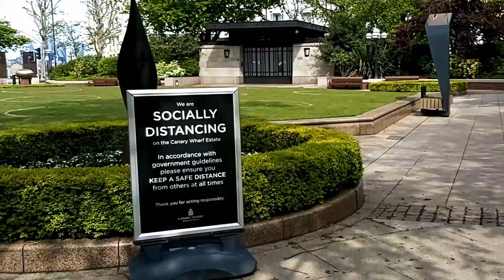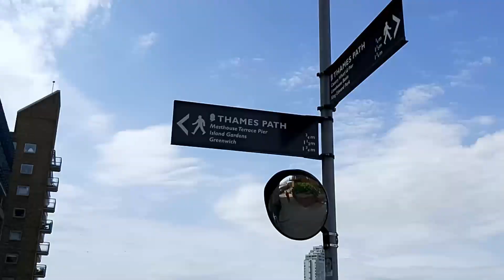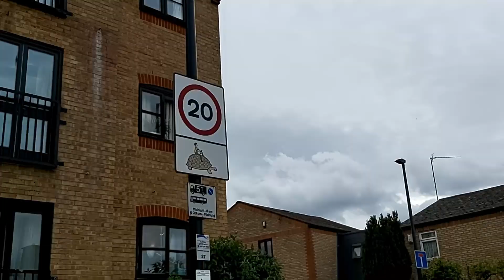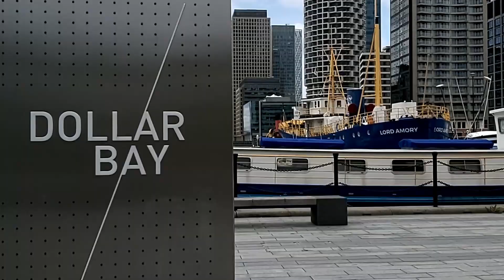Isle of Dogs svetlanakellett 2021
Join us walking around the Isle of Dogs (London, UK)

The Isle of Dogs is a large peninsula bounded on three sides by a large meander in the River Thames in East London, England, which includes the Cubitt Town, Millwall and Canary Wharf districts.

Shooting, editing and everything else: ALL MYSELF.